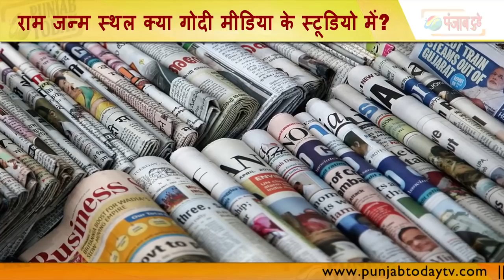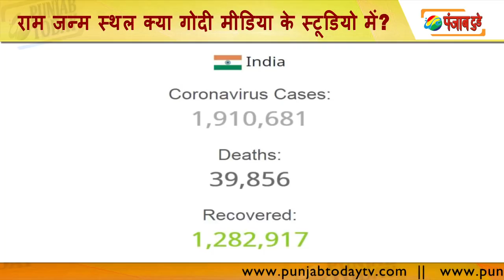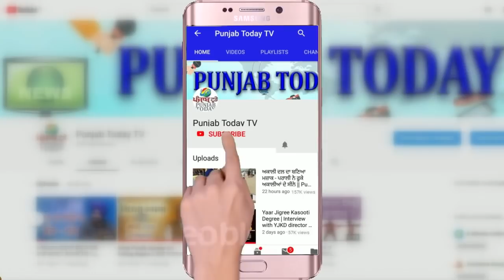राम जन्म स्थल क्या गोदी मीडिया के स्टूडियो में? | Ram Temple | Amit Shah | Godi Media